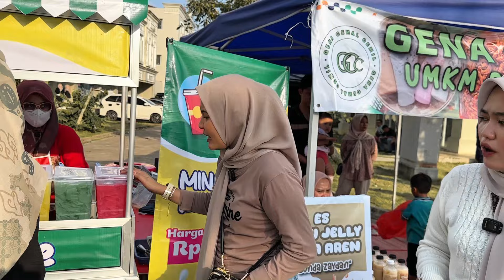Mama Abil Dicopet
mama abil dan tim eksplor car free day yang ada dijambi dan menjelajahi semua kulineran yang ada disana. namun naas nya mama abil malah kecopetan